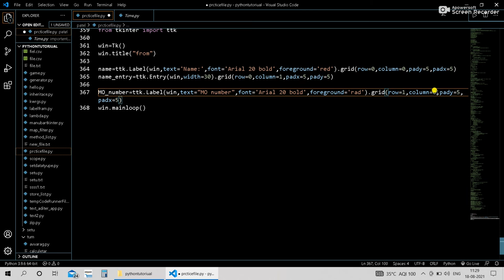coding statusc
web designer = Setu Patel